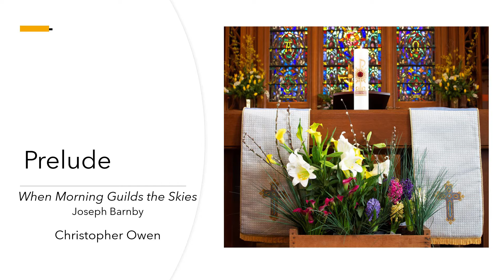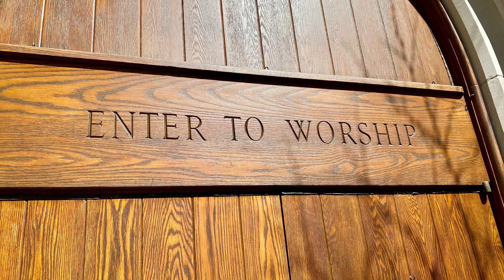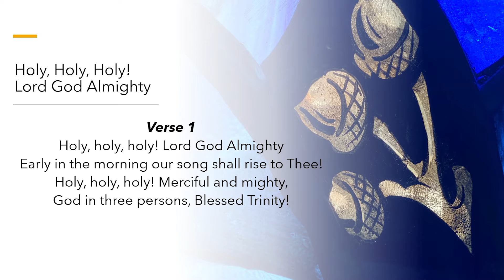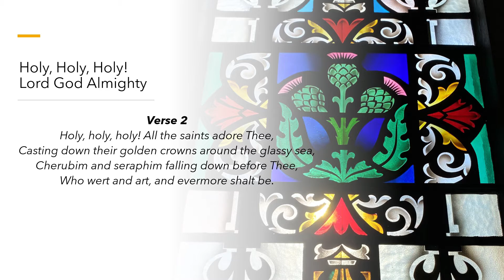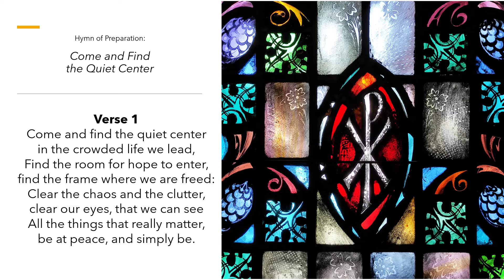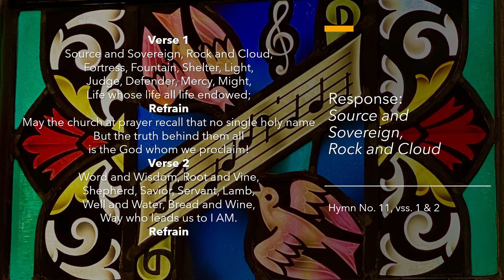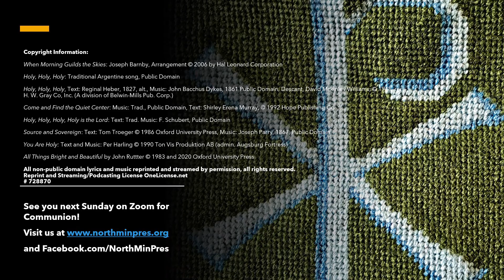Service of Word and Sacrament for Trinity Sunday, May 30, 2021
Join us for Trinity Sunday worship and our first baptisms of the pandemic period. The service also features the Joint Statement of Faith of our 2021 Confirmation Class! Senior Pastor Michael D Kirby is preaching.

Today’s Worship Leadership

Preaching—Rev. Michael D. Kirby
Liturgist/Time with the Children—Rev. Jessica C. Gregory
Baptism Liturgist—Amber Yancey-Carroll, Deputy Clerk of Session
Faith Statement Readers-- Katelyn Brownlee, Charlotte Gass, Ginevra Kellogg, Thomas Kellogg, Connor Lum, Jenny Rankin, Sydney Ross, Ashlyn Rogowski, Kingston Scrim,  and Teo Scrim
Musicians—Dr. Christopher Owen, Alan Bullard
Choral Soloists—Johanna Moffitt, soprano; Jackie King, alto;
Alfredo Jimenez, tenor; Doug Balkin, baritone

Holy, Holy, Holy: Traditional Argentine song, Public Domain

Holy, Holy, Holy, Text: Reginal Heber, 1827, alt., Music: John Bacchus Dykes, 1861 Public Domain. H. W. Gray Co, Inc. (A division of Belwin-Mills Pub. Corp.)

Holy, Holy, Holy, Holy is the Lord: Text: Trad. Music: F. Schubert, Public Domain